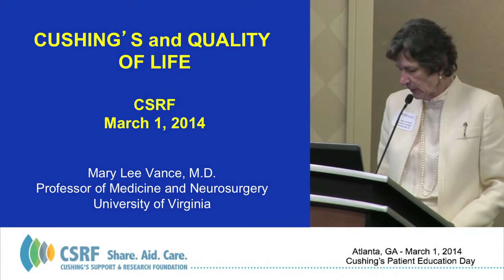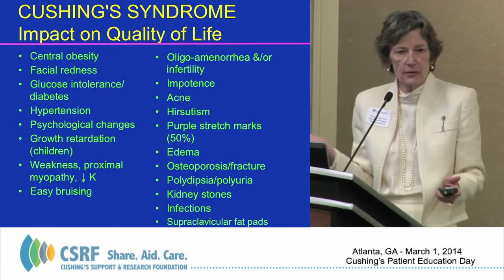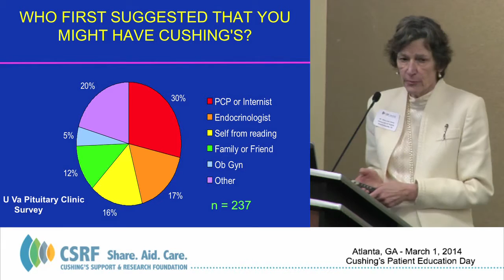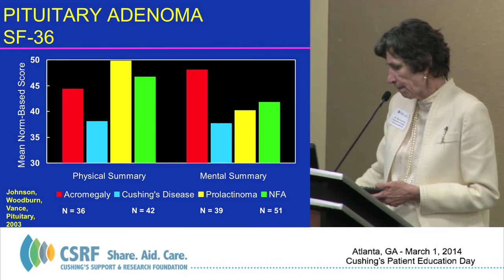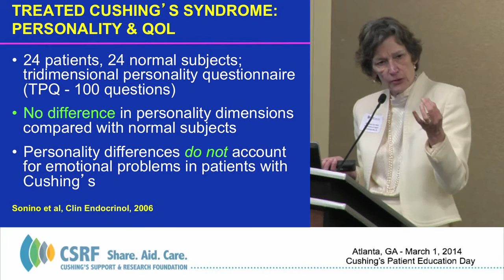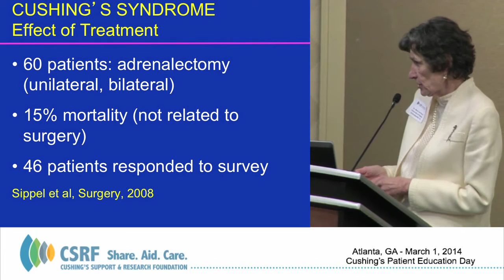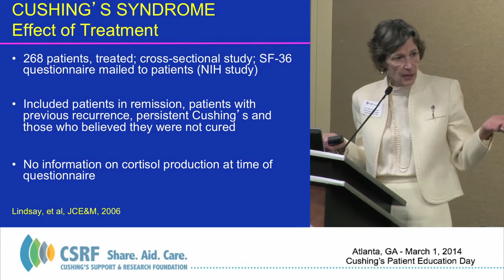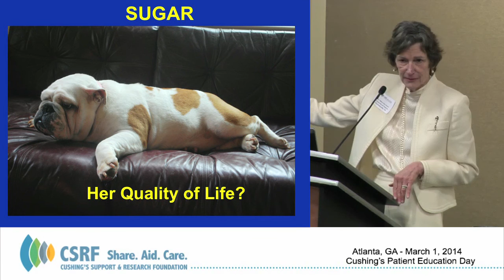Cushing's and Quality of Life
Dr. Mary Lee Vance, Endocrinologist, University of Virginia, Charlottesville, VA